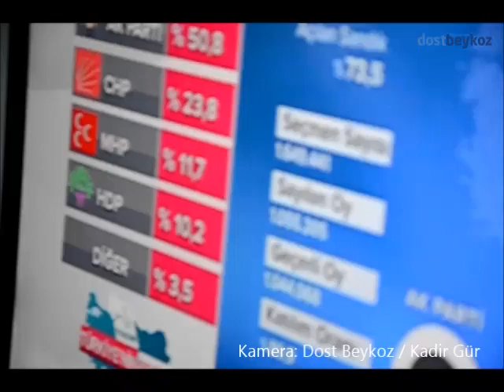AK Parti Beykoz Teşkilatı zaferi böyle kutladı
AK Parti'nin ülke genelinde yüzde 49,4'lük oy oranını geçen Beykoz İlçe Teşkilatı, konvoy eşliğinde ilçede tur attı